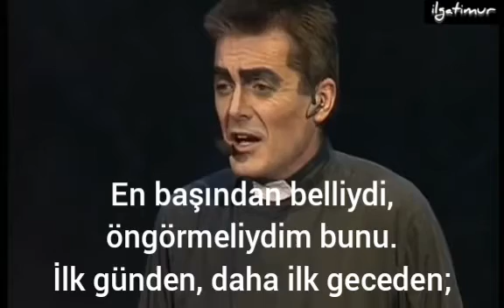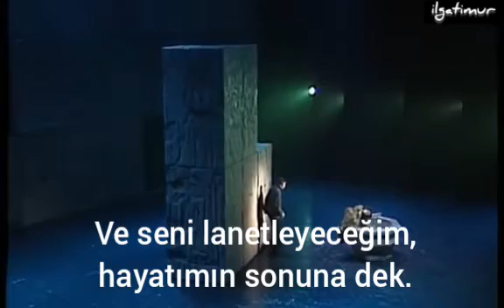Notre Dame de Paris - Tu Vas Me Détruire (Türkçe Çeviri)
İlga etmek: Yok etmek, ortadan kaldırmak.
( Müzikal için mahvetmek olarak da düşünülebilir.)

Çeviri: İlga Timur
-İngilizceden çevrilmiştir-

Eteğini kaldırmanın* olacak. Mazur görün lütfen.